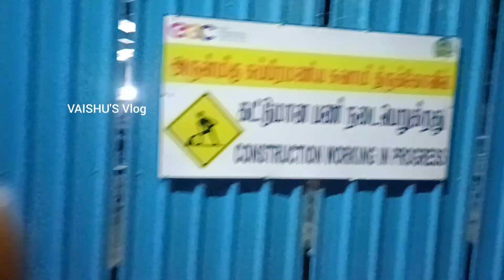திருச்செந்தூர் முருகன் தரிசனம் திருச்செந்தூர் செந்தில் ஆண்டவர் Thiruchendur Vlog Vaishu's vlog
Thiruchanthur murugan kovil kovil vlog..